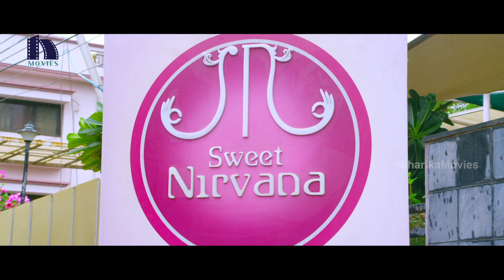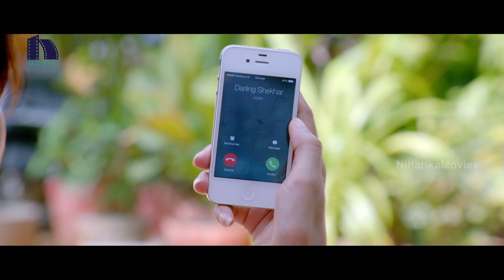తాగు బోతు రమేష్ సాఫ్ట్ వేర్ జాబ్ ఎందుకు చెయ్యాలనుకుంటున్నాడో చూడండి | Adit Arun Latest Movie Scenes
Watch The Tollywood Film Weekend Love Telugu Movie Scenes.

Starring Sri Hari, Adit, Supriya Shailaja, M.S.Narayana, Chandramohan, Ragu Babu, Hema, Anusuya, Praveen, Bhagavan, Ravivarma, Rajasekhar Gavara, Srinivas Reddy, Thagubothu Ramesh, Fish Venkat, Prudhuvi, Dhanraj , Josh Ravi and others.
Directed by : Nagu Gavara
Produced by : Madhu Thota